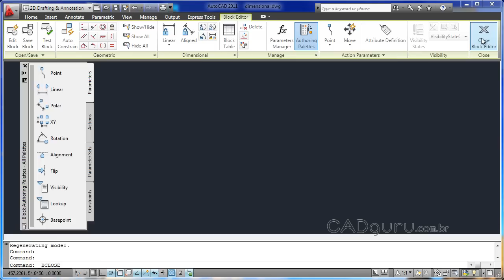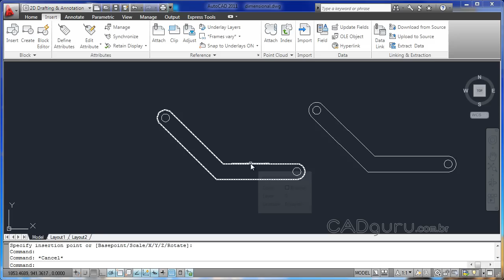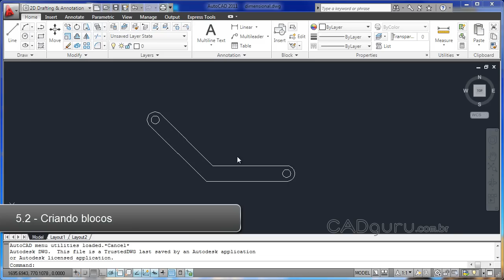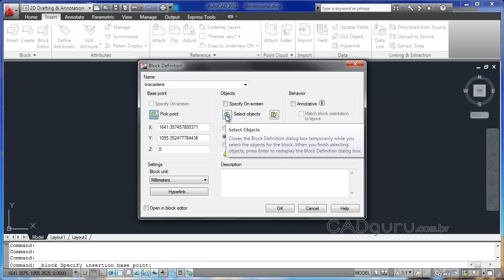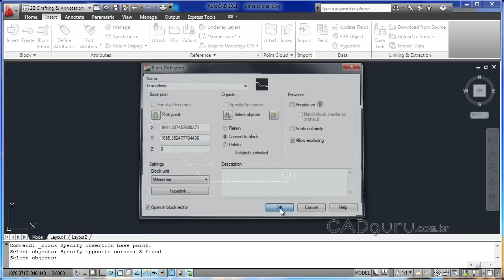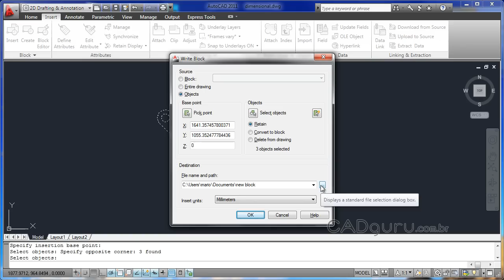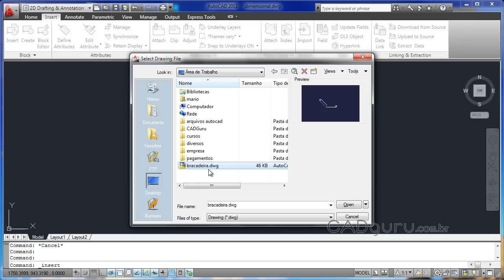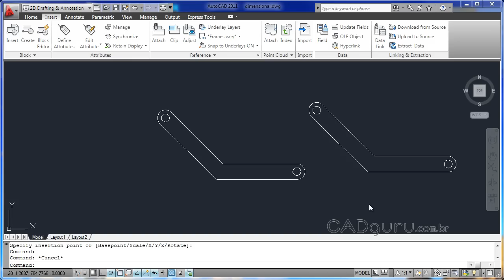A5.2: Criando blocos - Curso Gratuito AutoCAD 2011 - CADguru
CADguru ) - Curso gratuito AutoCAD 2011
AULA 5.2: Criando blocos
Na aula anterior vimos a praticidade em se utilizar blocos no AutoCAD em projetos que possuem elementos repetitivos. Nesta aula vamos aprender a criar nossos próprios blocos que atendam as necessidades de nossos projetos. Quer adquirir o curso completo com videoaulas, certificado (disponível para alguns produtos) e arquivos complementares para praticar?